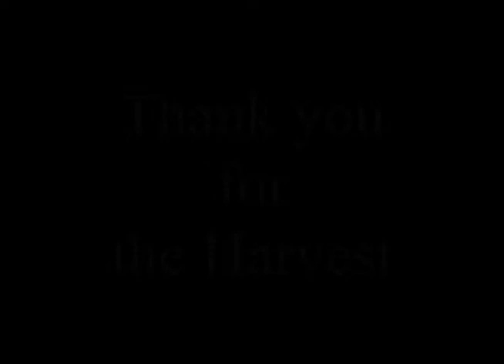harvest festival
Harvest festival service where scouts bring in the harvest